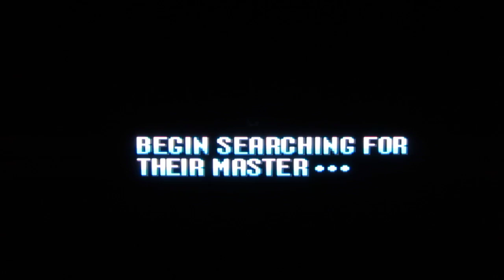Super NES Classics 002 - Mega Man VII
Up next is Megaman 7 for the SNES, quietly released in 1995, MM7 was overshadowed by Megaman X2, and has become rather uncommon and risen in value sharply over the years.

Come see what all the fuss is about!